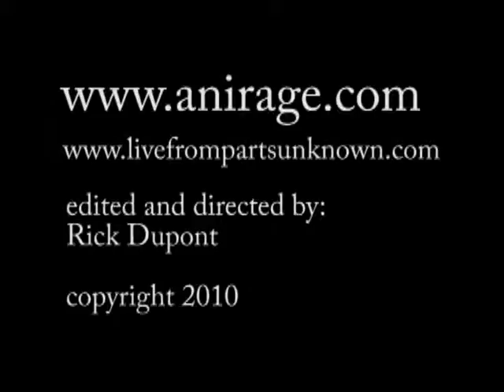Team Up Review: WWE Night of Champions Part 3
The shocking conclusion for the first ever team-up review!